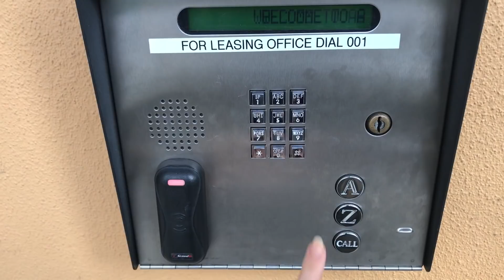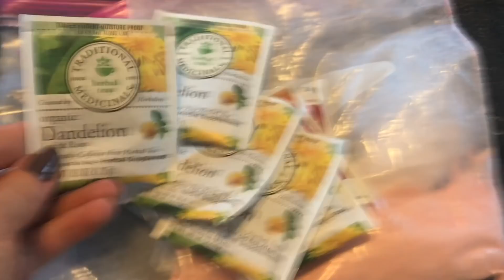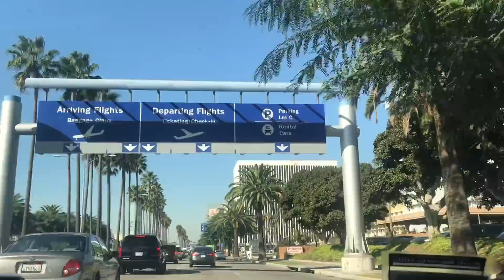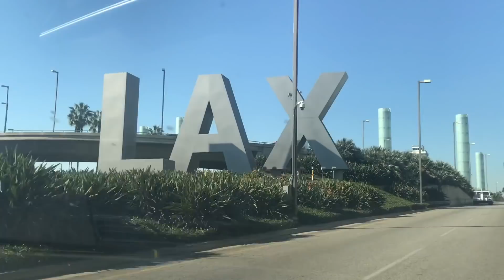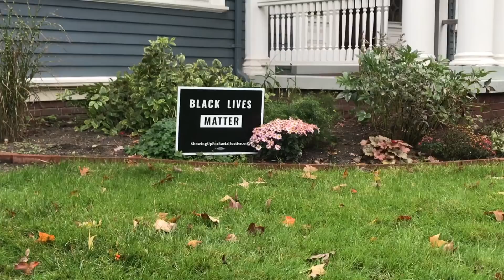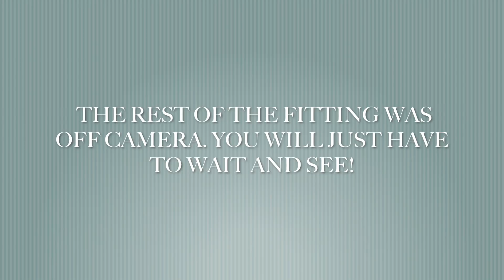GOING HOME TO THE MITTEN | traveling vlog | video shoot